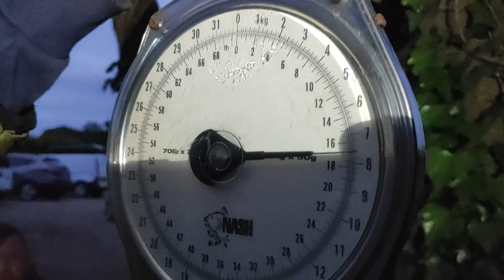Midweek Bonanza 6: Nights, Camera, Action and tired eyes in the morning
This week we head back to Founders, head back to Founders on the csr psrk swim for easy access, Stu fishing to the pads and ,me to the island
Who will come out on top thid week?

I was after Cap and Stu after the catfidh but with carp getting ready to spawn they decided not to make an appearance. but the catfish runs kept coming.

Video Title:    Midweek Bonanza 6: Nights, Camera, Action and tired eyes in the morning